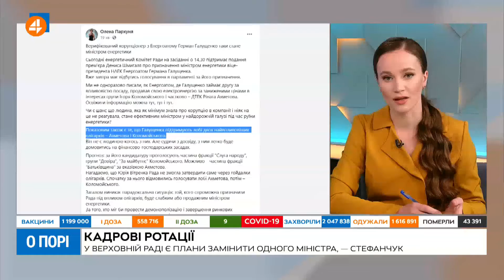Третій підпис за відставку Степанова був депутата від «Слуги народу», Железняк